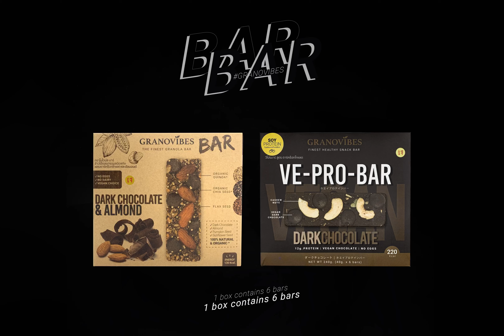BARBAR รักพี่เสียดายน้อง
Granovibes BAR & VE-PRO-BAR
ต่างกันยังไง? อร่อยทั้งสองแบบเลย